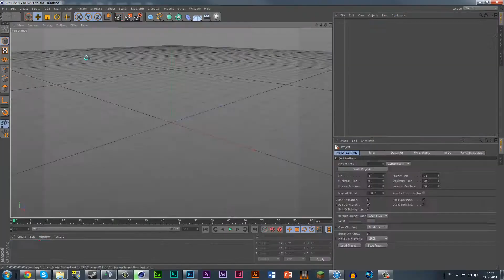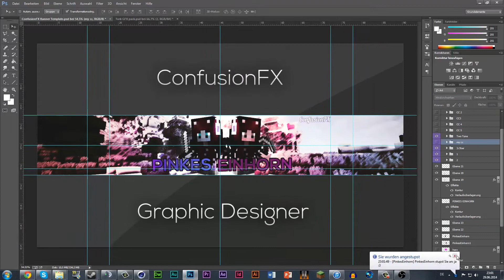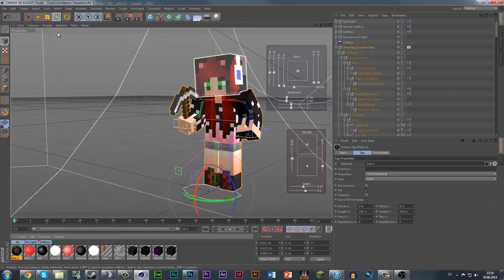PinkesEinhorn 2.0 Banner [SpeedArt] | ConfusionFX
▼▼▼SpeedArt Information▼▼▼

►This is a New Banner for PinkesEinhorn.

~ Confusion